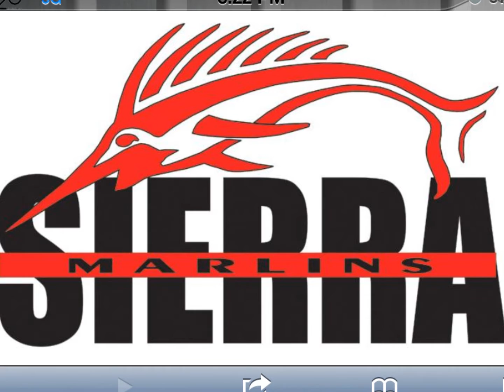Why We Love Black Ops 2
This is why we love Black Ops 2.

PRIZES THIS MONTH: BLACK OPS 2.  IPAD 2.  $100 Target gift card.